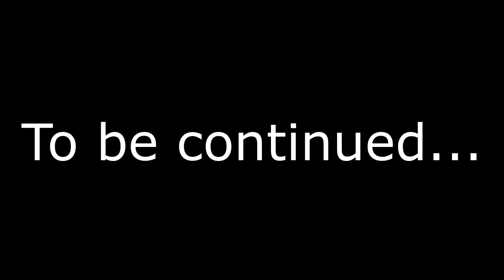Game Boys - Shovel Knight Episode 11 - Climbing the Polar Peak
Tyler and Spencer fight their ways through the challenges the Polar Knight has set, will they fight there way through? Or chicken out like little bitches?